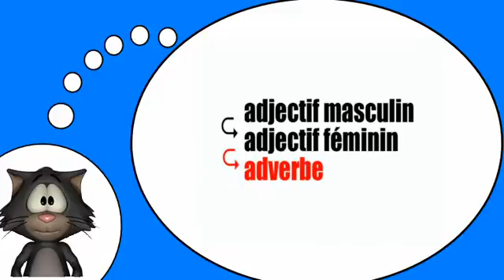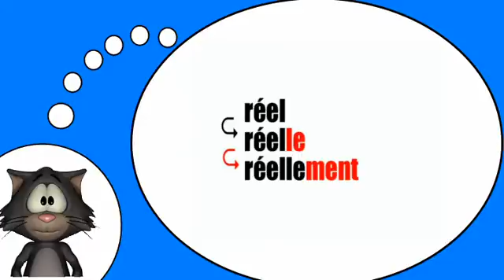Курсы французского языка = Наречия заканчивая = ЭЛЛЕМЕНТ =